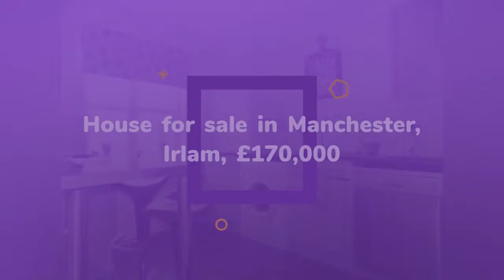House for sale in Manchester, Irlam, £170,000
3 Bedrooms

Manchester, Irlam, United Kingdom
3 bedroom mews house for sale